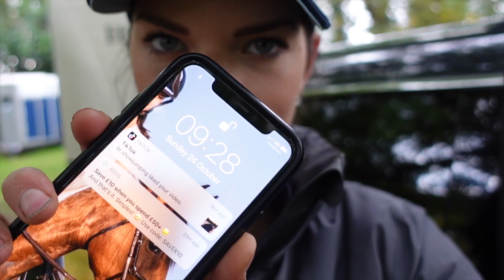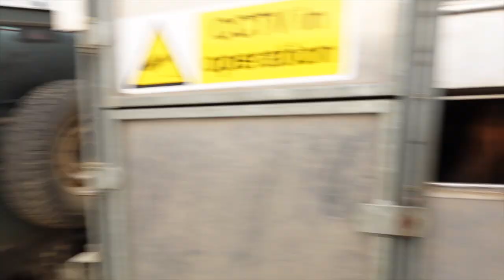NAR VALLEY BLOODHOUNDS OPENING MEET 2021| GoPro HAT CAM | Footluce Eventing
Hi, welcome to the Footluce Eventing channel! This week, it's the Nar Valley Bloodhounds Opening Meet 👏

Join Harry and I for a spin around the Narford Estate in Norfolk, UK with the bloodhounds. This was my first time taking Harry, so watch to see how we got on!

If you want more information about the Nar Valley Bloodhounds and the 'Clean Boot Hunting', here's the link to their

Laraghlee 🐴: Height: 16.2 - Breed: Irish Sports Horse - Sex: Mare - Age: 15

Bonnie 🦄: Height: Really small... - Breed: Welsh Section A : Sex: Filly: Age: 2

Harry 🏇🏻: Owner: Mr Andrew Ayres - Height: 16.3 - Breed: Belgian Warmblood - Sex: Gelding - Age: 11

Fig 🐶: Breed: Whippet - Age: 3- Sex: Bitch
Willa 🐶: Breed: Working Cocker Spaniel - Age: 1 - Sex: Bitch